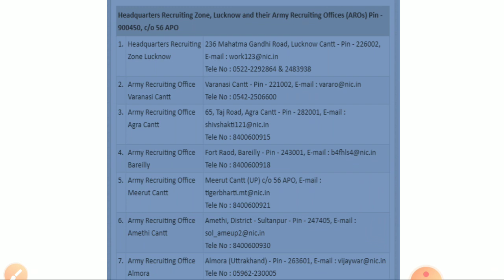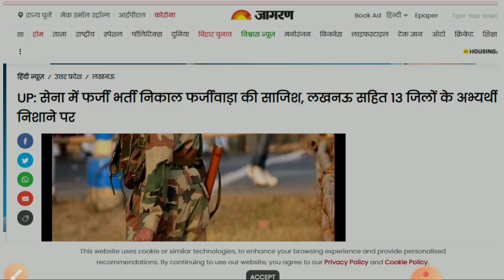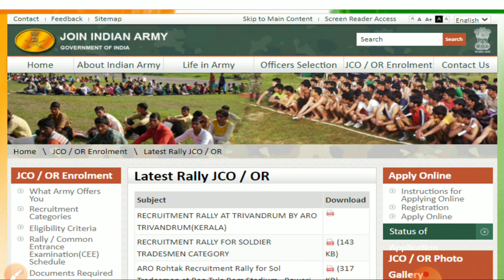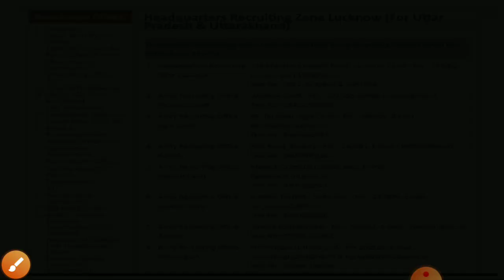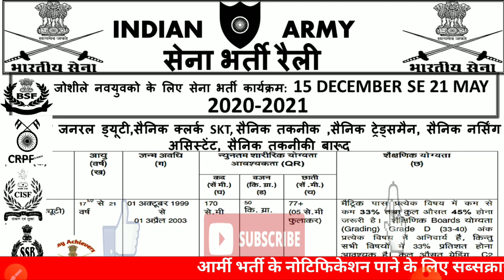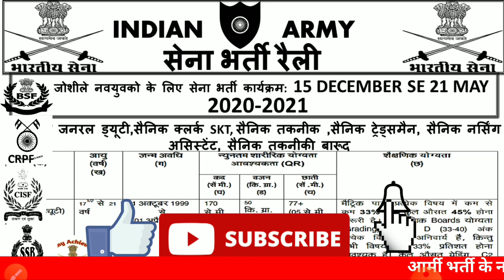🔥 फर्जी भर्ती कैसे पता करे ? Army relation bharti || army open rally bharti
📄 GD एग्जाम पेपर सेट

📄  Best आर्मी तैयारी बुक

👟 बेस्ट रनिंग शूज आर्मी तैयारी के लिए (Army Touch shoes white)

👟 बेस्ट रनिंग शूज आर्मी तैयारी के लिए (Army Goldstar Brown)